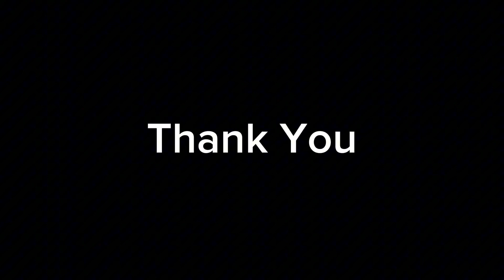Aquarius ♒️ Awaken & Activate to Who You Truly Are 1911 🌟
BOOK A
💗 Mediumship or Tarot Reading
💗 Energy Clearing Session
💗 Personalized Light Language Healing

💗 Purchase the Activation and Journal “Activating the True Self: A Guided Affirmation Journal” 🌟

Blessings Pure Love to You All
,xo Jenese 💚💚💚

🙏🌟 click the "Thanks" button on YouTube

🍀 About Me

Namaste 🙏 , I am Jenese. I am Psychic Medium, Akashic Records, Seer, Reader, and Healer, Light Language Sound Healer, Inspirational Speaker/Writer, and Truth Teacher and Spiritual Coach. I channel the energies of your energy blue print, Higher Self, Spiritual teams, Ancestors, Mother Earth, All realms, and Source Energy to shed light on the truth of your path, your situation, and your life purpose.

I also share channeled messages, meditations, and activations to help you clear, align, balance, and activate your energetic body to attune to you live and enjoy your best self and life.

My videos, services, and products are intended to helps you to win, thrive, prosper, and rise. I love learning about all things self and to decode everything to discover the hidden truths that lie beneath the veil. I also, love to share and teach what I’ve learned with you. I hope all I offer helps and inspire you to decode your self and your reality so you can live your highest truth and enjoy a good, happy, healthy, and prosperous life.

Blessings of Pure Love to You All
,xo Jenese 💚, The Visionary